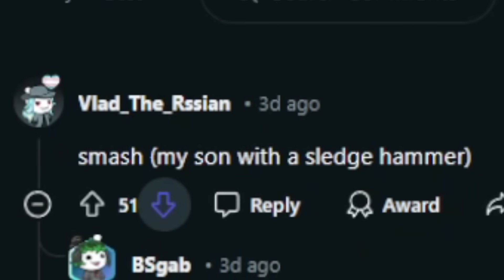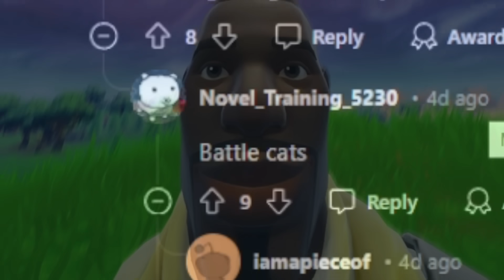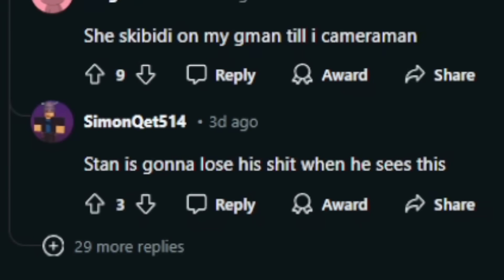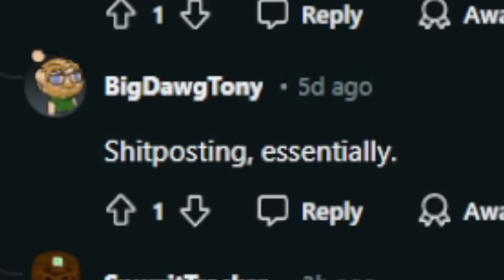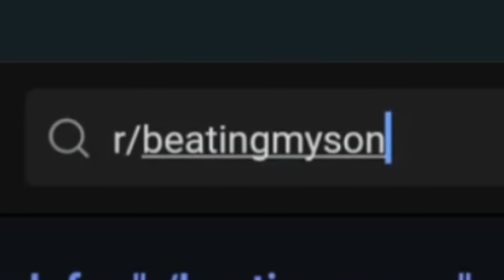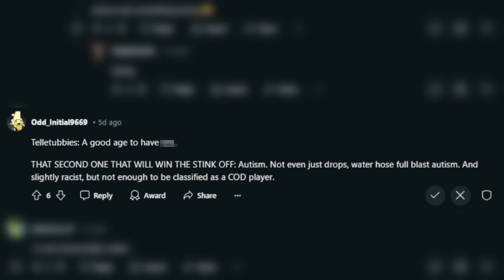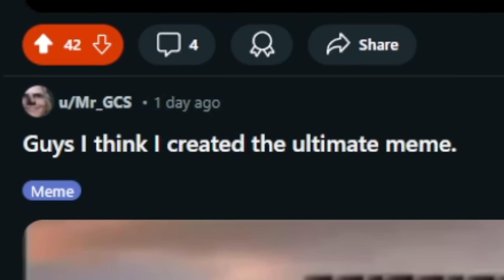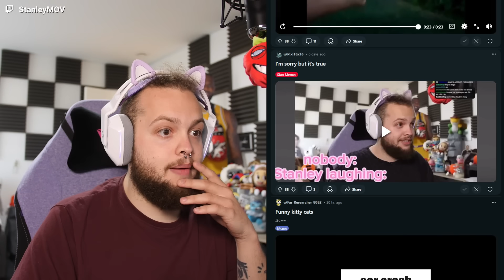DO NOT BEAT YOUR SON!!! - Reddit Recap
Welcome to reddit recap everyone!
Today we are gonna check out the top posts of r/StanleyMOV and see how funny you guys are!

Submit your memes and content for reddit recap!